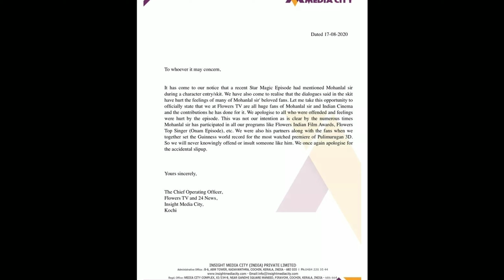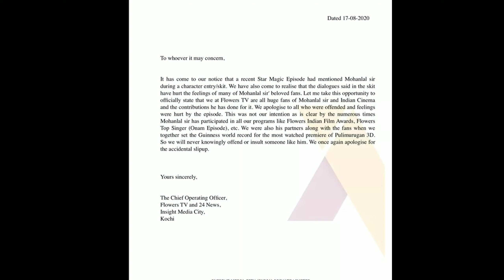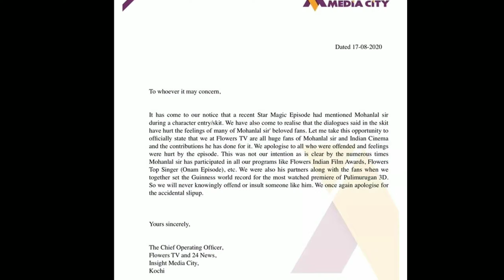ലാലപ്പന്‍ പരാമര്‍ശത്തില്‍ മാപ്പ് പറഞ്ഞ് ജോബി! വേദിയില്‍ പറയണമെന്ന് ആരാധകര്‍! വിവാദം കടുക്കുന്നു!